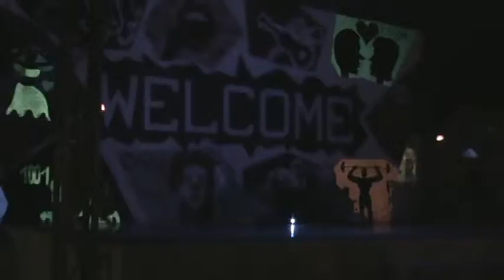Palm Beach Resort 2008 - Spectacle mille et une nuits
1ère danse du spectacle, avec les bougies.